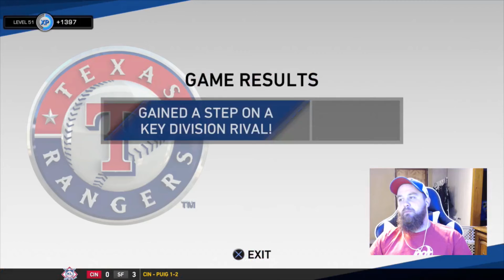March To October Texas Rangers! Can We Take The Lead In The Division?? MLB The Show 19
March To October with the Texas Rangers!